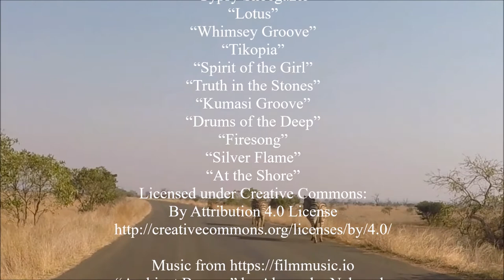Kruger NP 2019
Video Snippets of animals in Kruger National Park during the 2019 dry season.